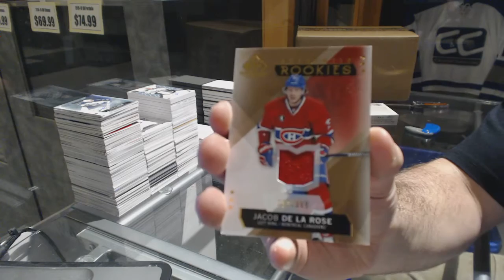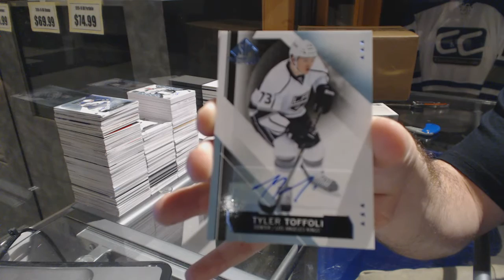GambitJambalaya's 15-16 Upper Deck SP Game Used Hockey Box Break